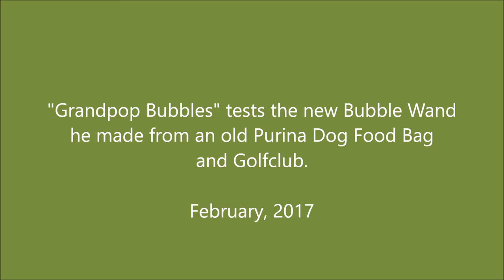Bubble Wand made from Purina Dog Food Bag and Golf Club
Here's my test of the new wand that I made from an empty Purina dog food bag, old golf club, and metal frame of a political sign. I stamped the holes with hot pipes, except for the largest, which I cut by hand with my soldering iron. I suppose Tyvek might work as well (FedEx better lock their boxes). I'll post "the making of" pics, too. Please "Like" while there.. and SPRING is COMING... so go to my "Events" and click on "Subscribe" to get email alerts of where I will be bubbling with kids and parents!